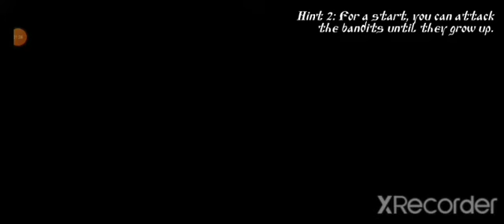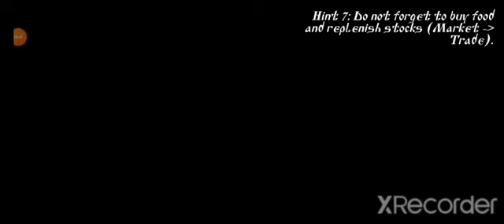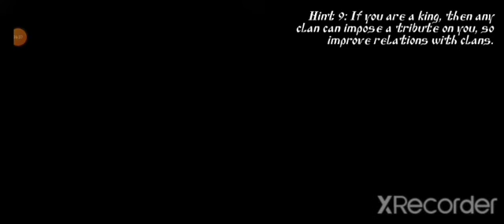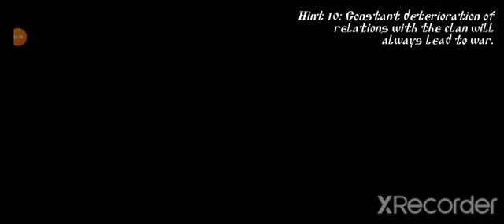Steel and Flesh 2 Gameplay EP3: The Northern Invasion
As you can see it seems I've made another skipping this is because a lot of things happened in the game while I was recording it.